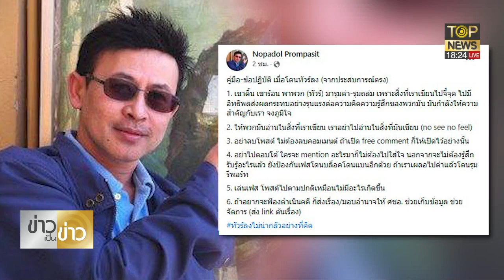ประธาน ศชอ.แนะวิธีสกัดหากถูกทัวร์ลง รับรองขยาดไปอีกนาน | ข่าวเป็นข่าว | ช่วง1 | TOP NEWS